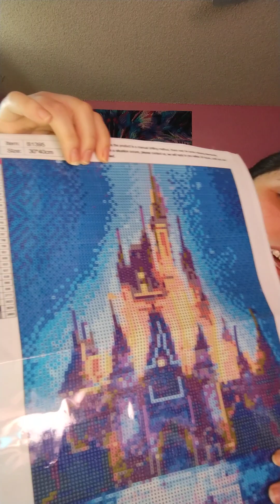Talking my interest (mostly Disney)